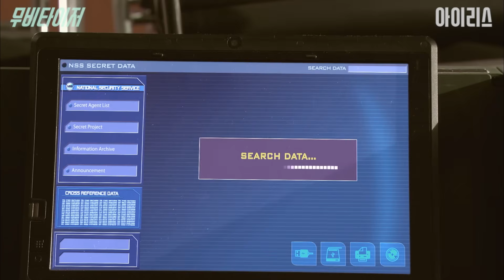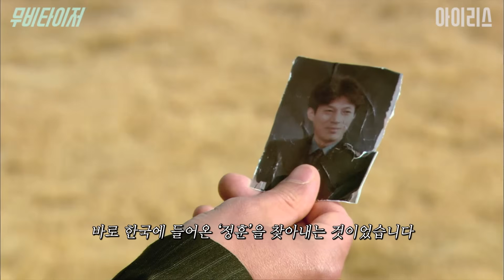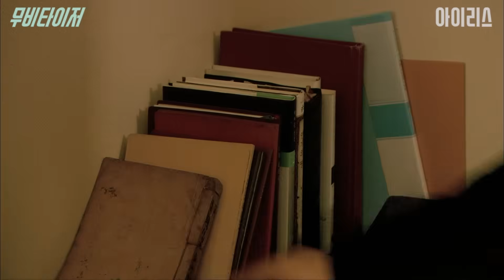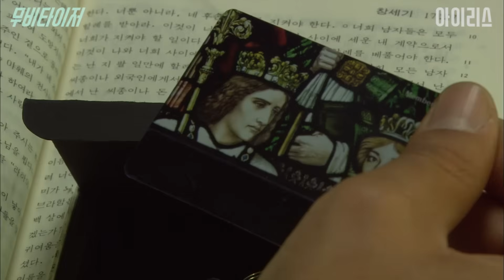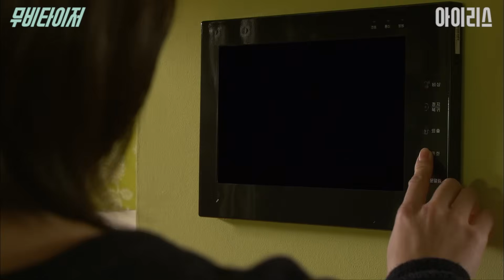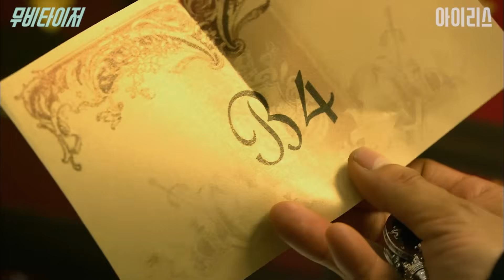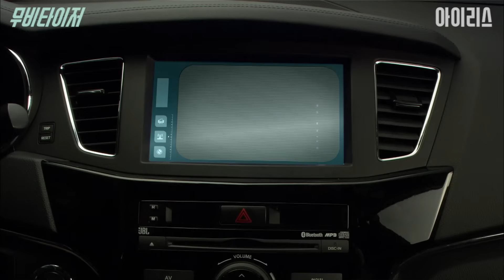눈앞에서 여자친구가 고문당하는데 그저 바라 볼 수 밖에 없는 남자의 피 끓는 분노..｜정주행 7부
이번 드라마 리뷰는 '아이리스 정주행 7부'(13~14화)입니다
정주행을 함께 해주시는 구독자님들께 감사 인사 드립니다!
다음 이야기도 같이 볼 수 있다면 정말 좋을 것 같습니다